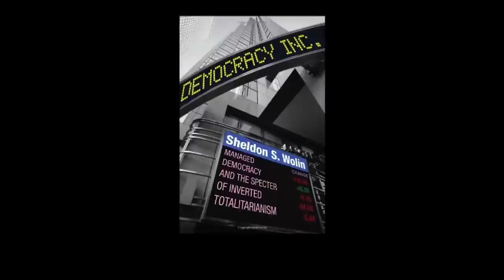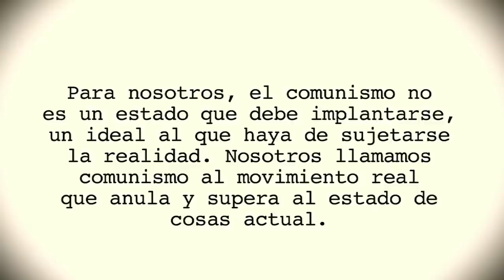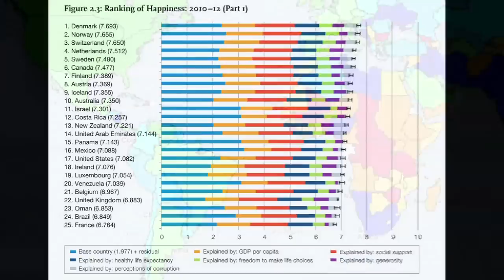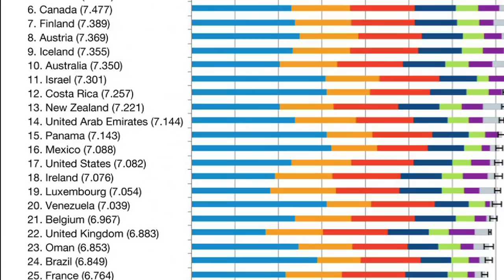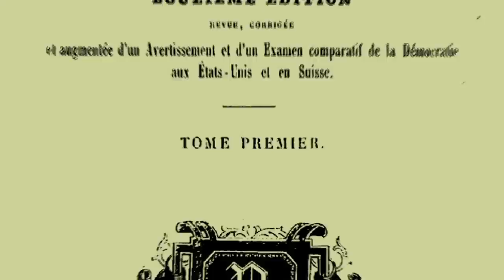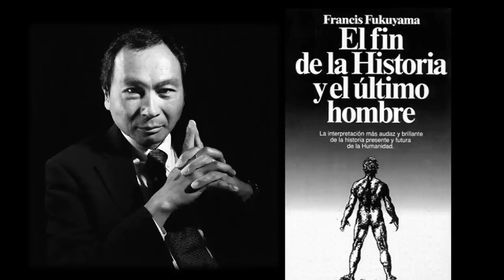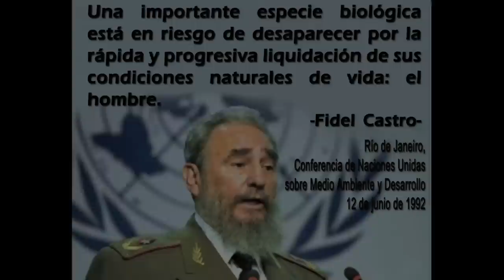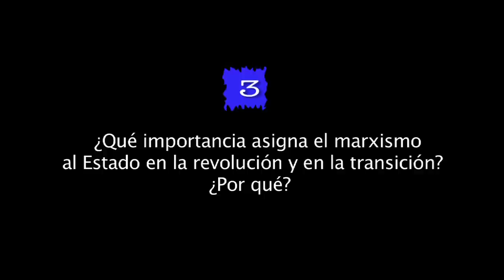Atilio Boron: Teoría Marxista de la Política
En general se han reconocido las contribuciones de Marx al estudio de la economía. Sin embargo, la teoría marxista de la política, inseparable de su análisis económico, también hizo época. En esta charla de la Videoteca Marxista, el politólogo argentino Atilio Boron habla de las contribuciones de Marx y de Engels a la filosofía y ciencia política.

Boron, tras argumentar la vigencia del marxismo, destaca algunos importantes aportes de éste a la teoría política. Entre ellos resalta la recuperación del concepto de la buena sociedad (el comunismo, una sociedad en permanente superación), la caracterización clasista del Estado, el desencuentro entre capitalismo y democracia, y la transitoriedad de todas las instituciones ("la permanente provisoriedad de lo existente").

Boron concluye la charla planteando que las contradicciones materiales en las sociedades latinoamericanas y europeas conducen a situaciones objetivamente revolucionarias. Sin embargo, es necesario un proceso de concientización -- "la batalla de ideas"--  para que el sujeto plural (incluyendo trabajadores, jóvenes, indígenas, campesinos, mujeres, minorías sexuales) se organice alrededor del imperativo de construir una sociedad postcapitalista.